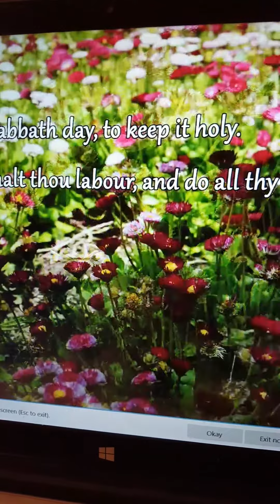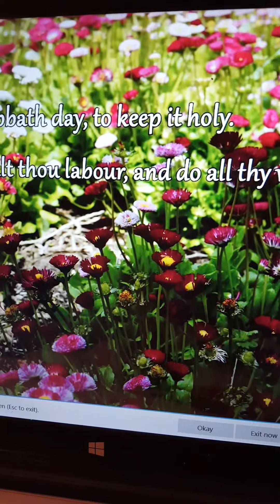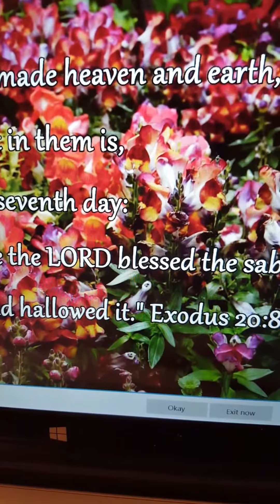Ethan's Bedtime Devotional "Awesome Autumn Treasure"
"Greater love has no one than this, that he lay down his life for his friends." John 15:13